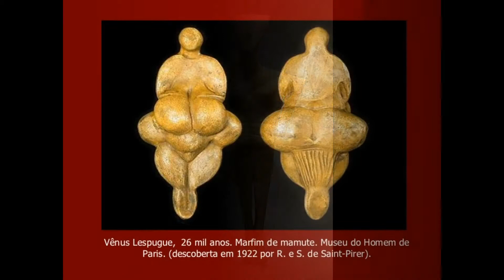DESENHO / PINTURA I - Arte Rupestre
Tutorial de Desenho /Pintura no âmbito das aulas ministradas na Universidade Sénior de Portalegre